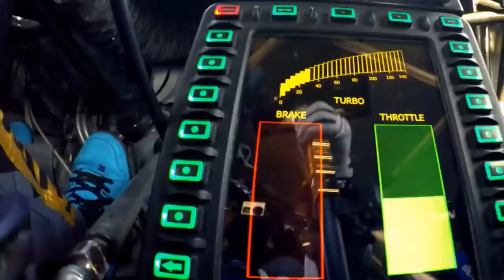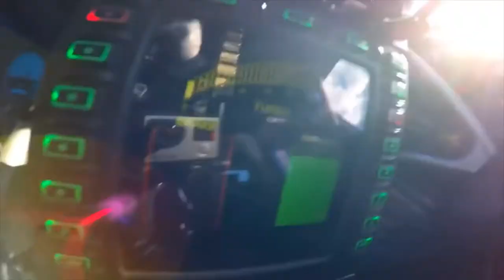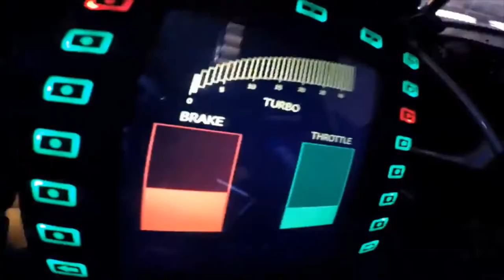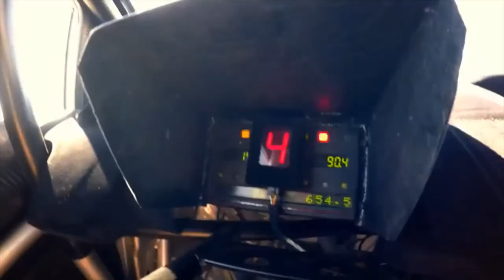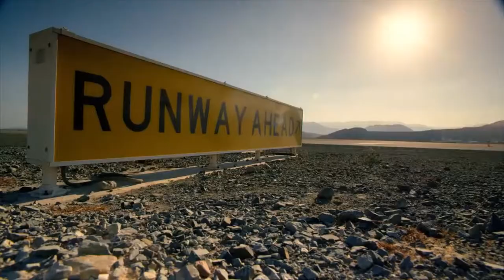Racing In Dubai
In this video you can see Racing in Dubai. This video is free to use you can use this video for your project or commercial purpose but you can't sell this footage. You don't need to ask for any permission to use this footage.